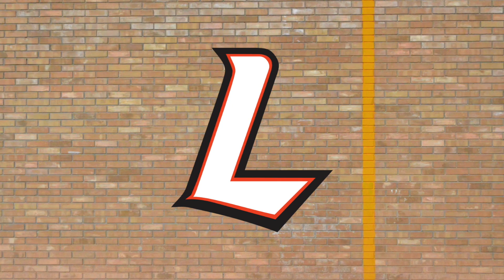Vaqueros realiza firmas de prospectos.